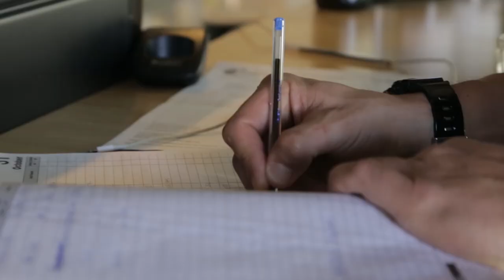TEASE - Episode 6 (Season Final) By Axis Hairdressing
It's our final episode of Tease, and three weeks after opening, everybody's settling in. The crew throw a party to celebrate the success of the new salon, and Gianni takes a well deserved break at his favorite holiday destination. A number of Braddon hospitality people book in to get their hair done, some with more success than others. Adam winds up answering phones at 86 for Sean, and doing a last minute do for Bria from Parlour. See what life is really like on Lonsdale St, behind the scenes like never before.

Thank you to everyone for watching TEASE, with out you and your support it would not possible. I am very passionate about Canberra and the hairdressing industry. Projects such as our TEASE series provides and insight into our awesome City and the people that live here. There are many untrue stereotypes that are associated with hairdressing and I hope that we have managed to prove that our industry is a professional one that brings joy to millions all around the world, each and every day.

I would appreciate your contiuned support by sharing the TEASE series on your Facebook, Twitter and any other way you can.

Lov ya's